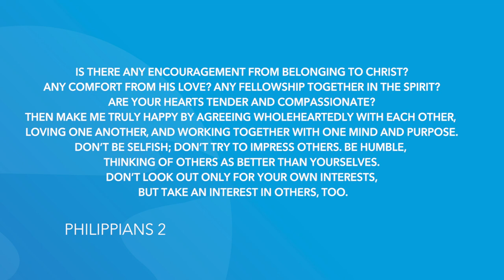Philippians 2 | Daily in the Word | Pastor Roger Harris | Coastline Destin